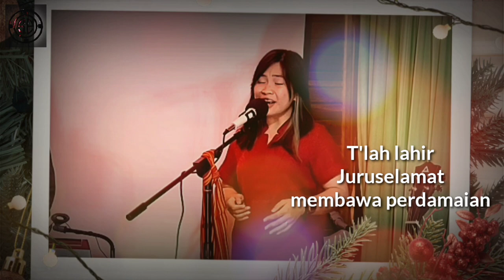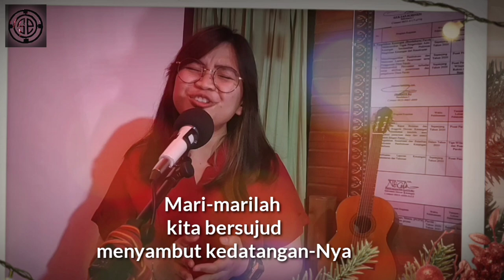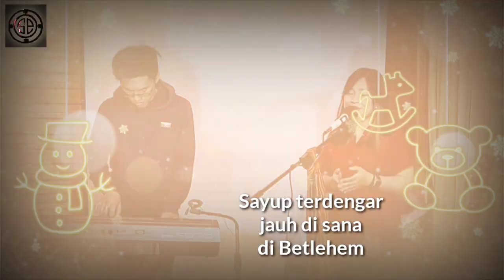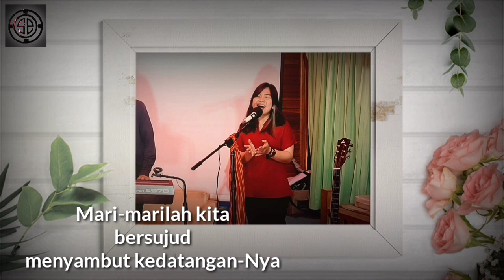Studio Pastoran - Cinta Kasih Dalam Natal (Cover by Madeleine Octria Viviani)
Cinta kasih dalam Natal
Ciptaan: Roberth K.R.Hammar
Dipopulerkan: Black Sweet

Cover by Madeleine Octria Viviani
Pianis: Diakon Edward
Editing Video & Mixing Audio: Oktov

                 KAMS